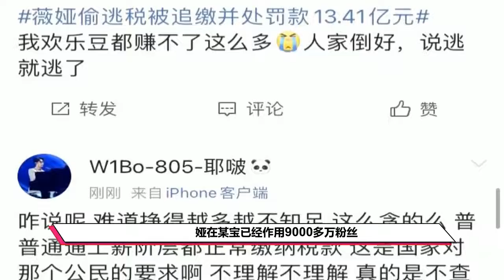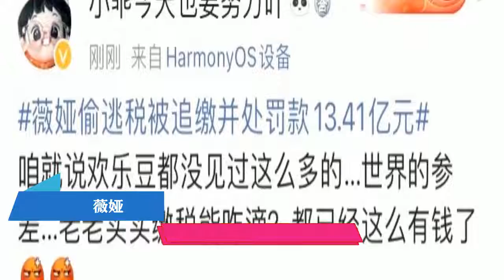官方怒批薇娅逃税，追缴并处罚13 41亿，原本今晚7点还有一场直播